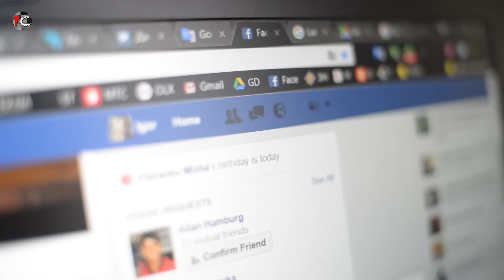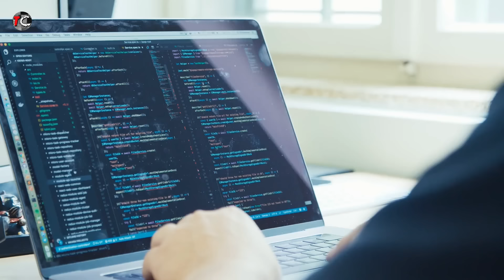He Loved Her But He St@bbed Her 58 Times | The Dejah Jenkins-Minus Story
Deja Jenkins-Minus, aged 22, a new mother was st@bbed more than 58 times by her on and off-again  Boston Rapper boyfriend, Leonard Robinson also known as